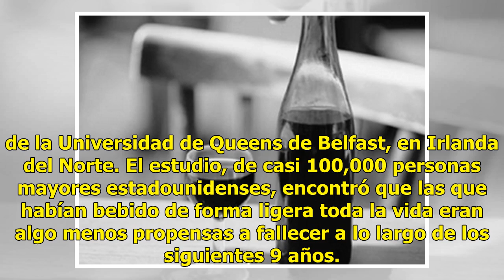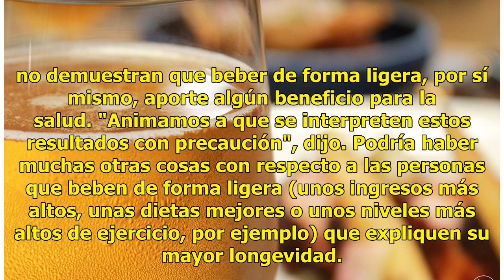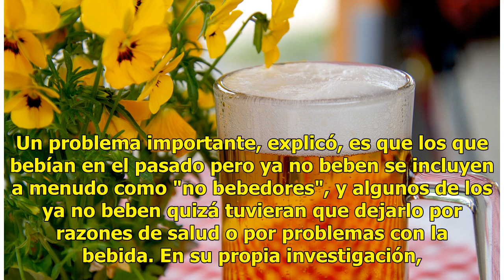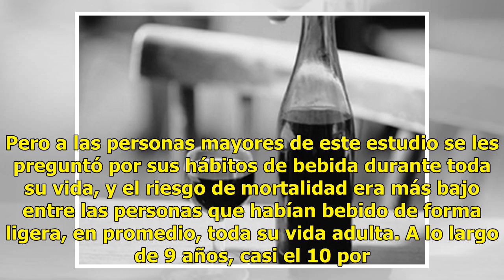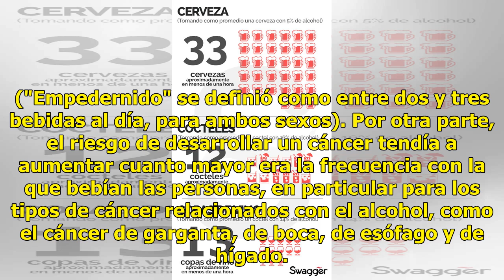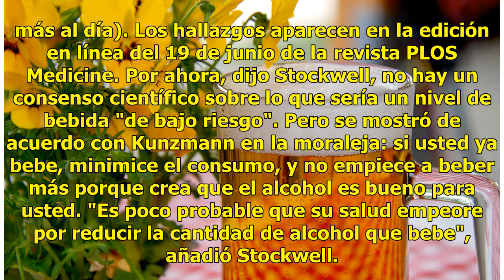¿Qué cantidad de alcohol es sano beber?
Las personas que toman unas pocas bebidas alcohólicas a la semana tienden a vivir un poco más que los abstemios, pero incluso beber de forma moderada podría aumentar el riesgo de ciertos cánceres, según un nuevo estudio de gran tamaño. La investigación es la última que estudio esta cuestión: ¿Qué ni...